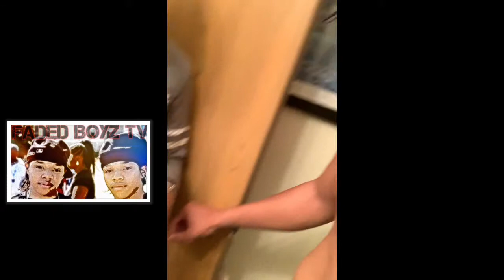She ripped my nipple off!!!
Hey guys its the first time my girlfriend gave me a wax and I took it like a champ I guess.